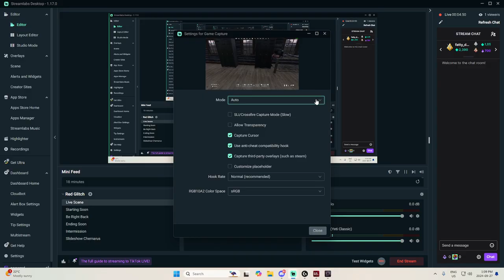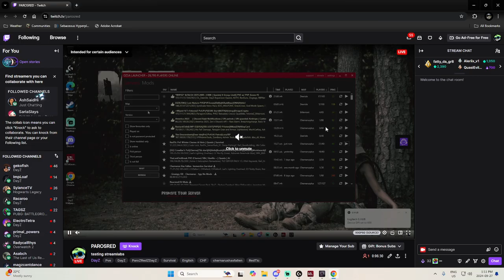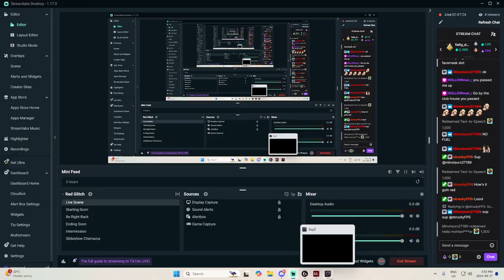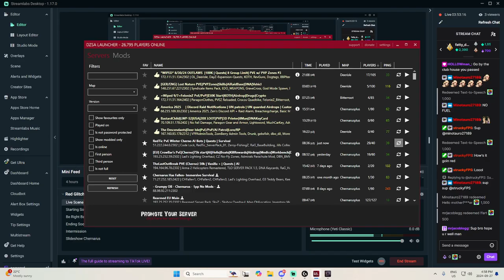Testing streamlabs then with Hollowman on Red-Tic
On this Twitch Live adventure, "Red-Tic " emerges as an exhilarating chapter. It acts as a medium where streamers and viewers come together, fostering a lively ambiance. The immense pleasure I derive from immersing myself in this game is immeasurable, and it fills me with immense joy to interact with my viewers.